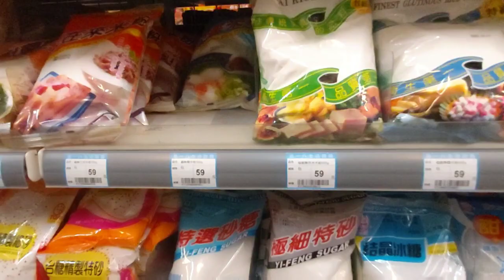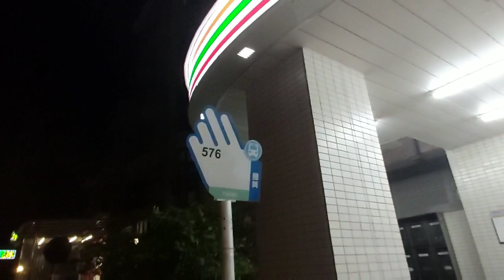Grocery Store walk Tour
Saglit lang na walking exercise may binili